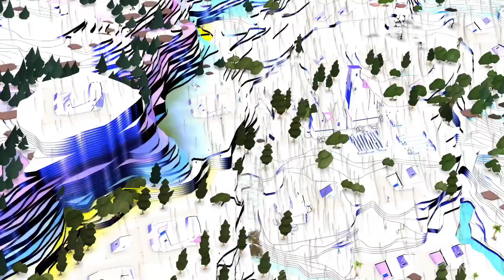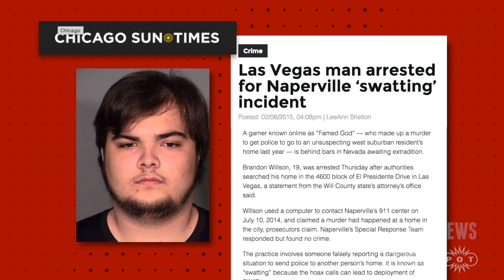Tablet Power Surpassing Consoles & Free PS4 Multiplayer - GS News Top 5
EA thinks the tablets will rise up by 2018, Peter Molyneux has a terrible week, a “swatter” could be facing 5 years in jail, and Titanfall 2!

This week's top 5 stories:
EA: Tablets May Become More Powerful Than Consoles

Curiosity Winner, Once Promised a "Life Changing" Prize by Peter Molyneux, Has Received Nothing